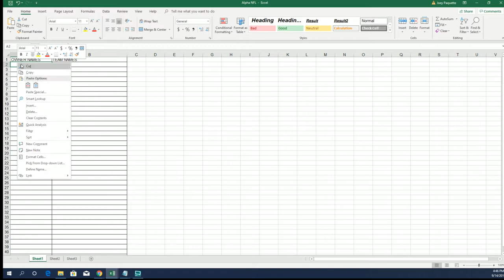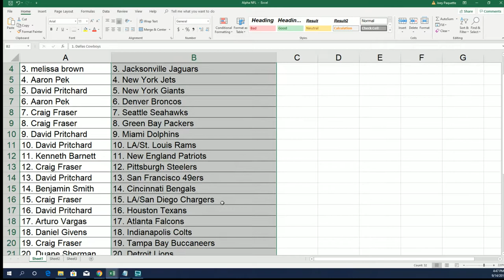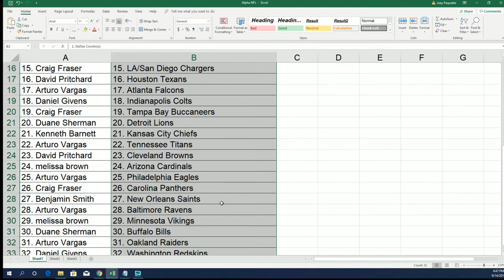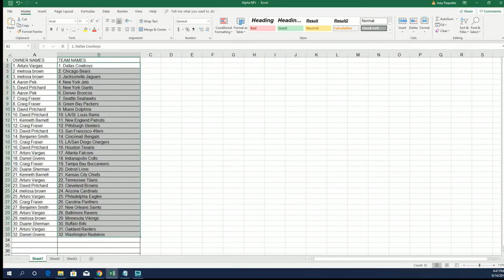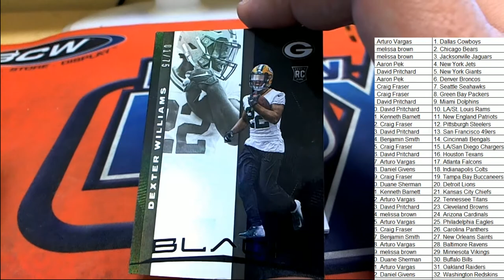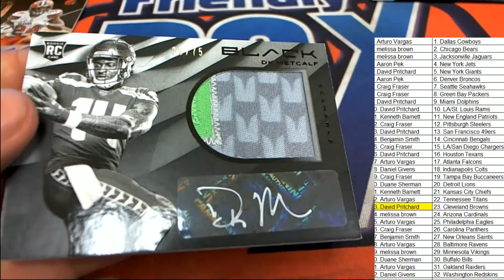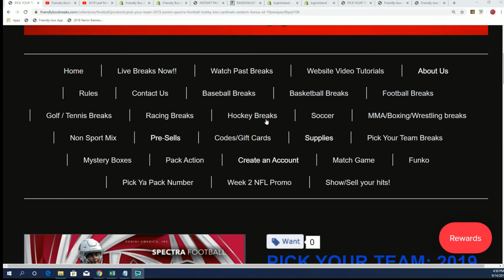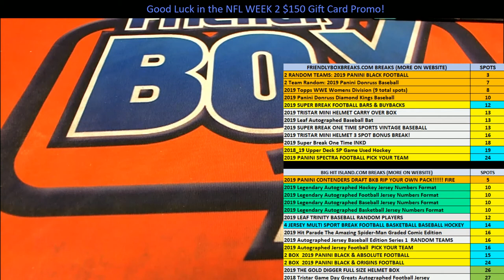2019 Panini Black Football Hobby Box ID 19PANBLACKFBRT203